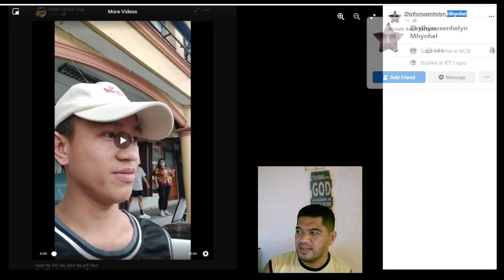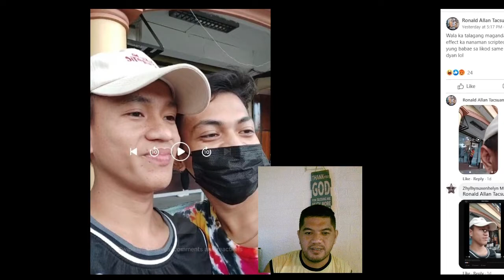INIS SA BISAYA si @Jormiel29 at LIVE ni@khiferofficialvlog09 may HATER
Inis na inis sa bisaya si @Jormiel29  at habang naka live naman si @khiferofficialvlog09  may sumingit na hater daw?!

Watch it Here Guys!
Links
Interview ni @MakagagoWazzupMan  kay @Jormiel29